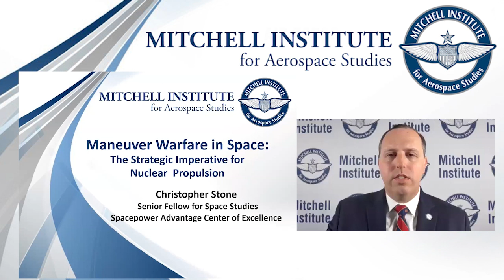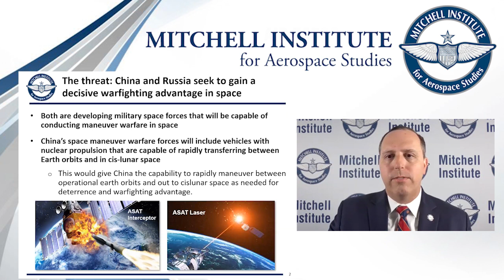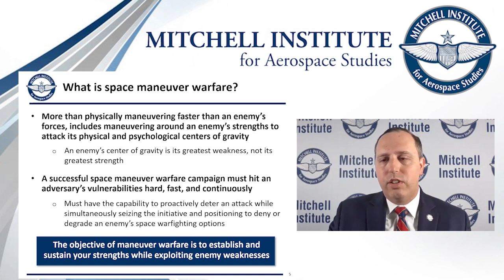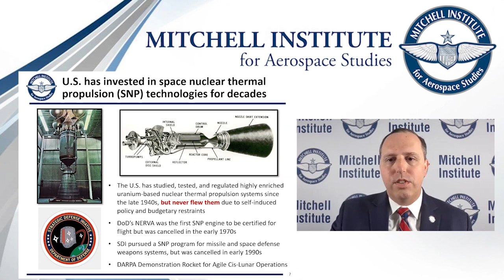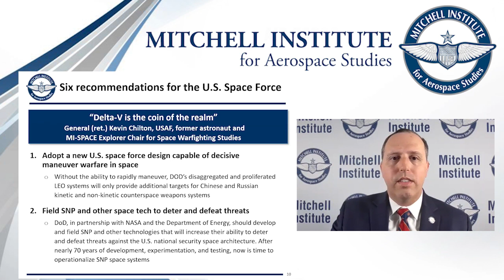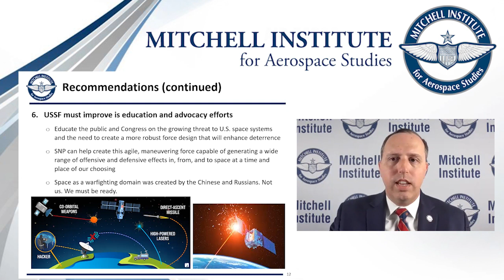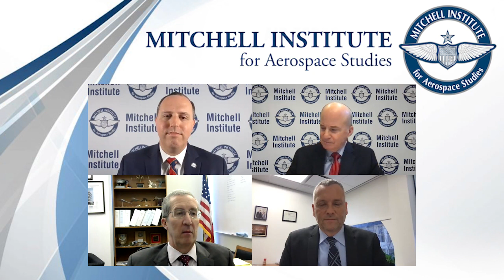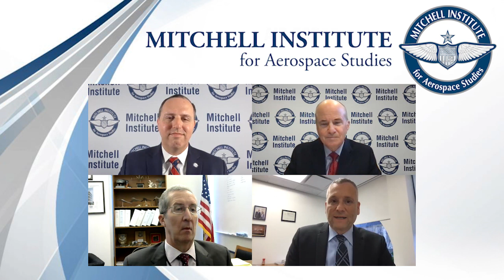Maneuver Warfare in Space: The Strategic Mandate for Nuclear Propulsion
The Mitchell Institute invites you to watch our rollout for our newest policy paper: Maneuver Warfare in Space: The Strategic Mandate for Nuclear Thermal Propulsion by Christopher Stone, Senior Fellow for Space Studies for the Mitchell Institute’s Spacepower Advantage Center of Excellence (MI-SPACE).

In an era where space is an increasingly contested domain, it is crucial to ensure satellites can maneuver to avoid threats and position themselves to best net mission effects. This demands new propulsion solutions. Panelists Dr. Ron Faibish, Senior Director of Strategic Development at General Atomics – Electromagnetic Systems Group; Dr. Micheal Leahy, Director of the Tactical Technology Office at DARPA; and Stone discuss why DOD must adopt a new force design that includes satellites with nuclear propulsion that are of capable of decisive defensive and offensive maneuver warfare operations in space.